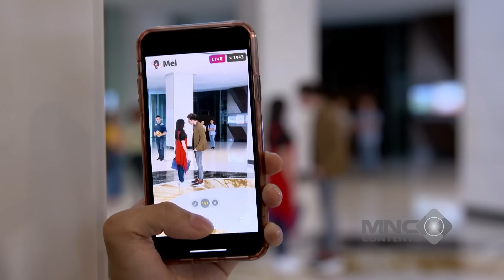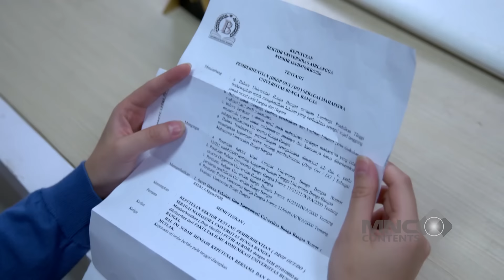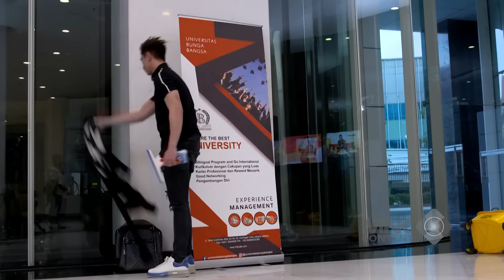NYESEK! PANGERAN GATAHAN LIAT PUTRI DI PELUK RIZKY - PUTRI UNTUK PANGERAN